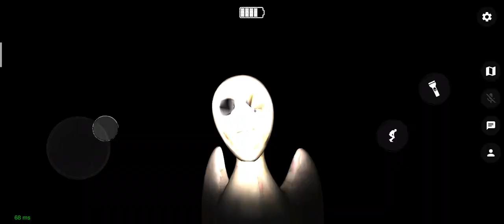играю в the ghost